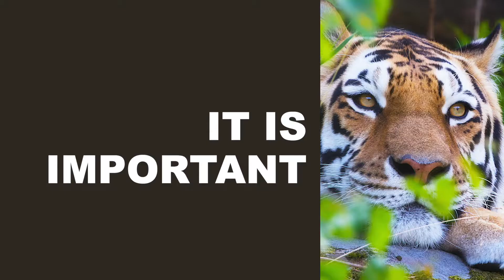Dr. Sanjay Shukla on "Tiger" - Painting new stripes - Sneak Peak into our upcoming series...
On 29 July, the International Tiger Day, "We" are going to release our inaugural episode of flagship programme "Painting New Stripes".
This here is the glimpses of what you are going to see in the coming days and months. Let this mark our unconventional approach towards tiger conservation.
 You must grip the chair tight and be in your toes as we unfold the hidden and never heard stories of people who have seen the Tiger and the wilderness upclose. Be with us as we create history.